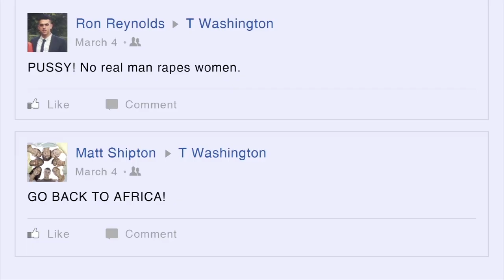teenagers (web series) - "Blue Isn't the Warmest Colour" (Season 3 Prologue)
teenagers

Written and directed by M. H. Murray

Series created by
M. H. Murray and Sara Tamosauskas

Cinematography, colour and sound by
Dmitry Lopatin

Score composed by
Spencer Creaghan

Jeanelle Soleil
Song: 0:300 (O Three Hundred) by Jeanelle Soleil

Starring
Emmanuel Kabongo as T
Chloe Rose as Bree
Allyson Pratt as Sara
Dana Jeffrey as Olive
Shailene Garnett as Adele
Garrett Hnatiuk as Porky
and Raymond Ablack as Gabriel

Guest starring
Matilda Davidson as Molly
Jordan Johnson-Hinds as Ryan
Jake Raymond as Johnny
Adam Murciano as Sal
Raevv'n Leedham as Raven
and Cleo Tellier as Florence

TJ Scott

We all want to thank M. H. Murray's mom, Martine, for being so amazing and helping with all aspects of production! Xo